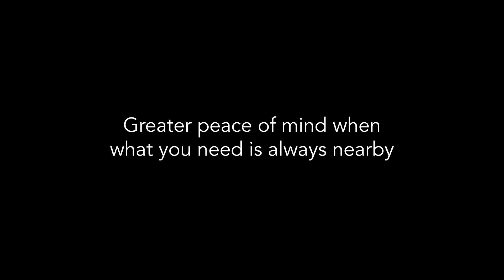The Future of Care: A Caring Community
As we age, we want assurance that we can age gracefully in place, and that we will be adequately cared for. In the future, we could activate a connected network of volunteers enabled by smart diagnostics tools. Wearable sensors could also transmit real-time information and enable immediate and appropriate response. Watch how such a system could play out to help Mdm Sanvi who had a fall.

This video was originally shown in Home Tomorrow as part of The Future of Us Exhibition**.
Home Tomorrow showcased ideas that we have collected from over 100 private, public and people agencies. It also drew from 15,000 contributions from Singaporeans from all walks of life.

**Note: The Future of Us Exhibition ran from 1 Dec 2015 to 8 Mar 2016. Thank you for your continued support!